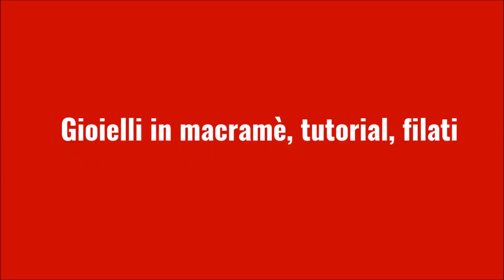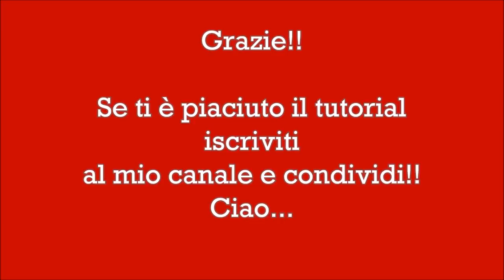Tutorial macramè orecchini "Eva"/ Tutorial macramè earrings "Eva"/ Diy tutorial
Tutorial orecchini "Eva" realizzati con la tecnica del macramè (^_^)